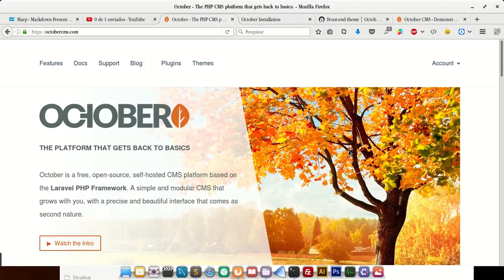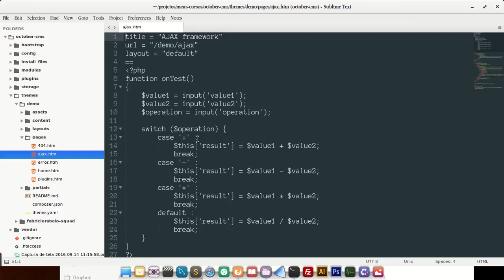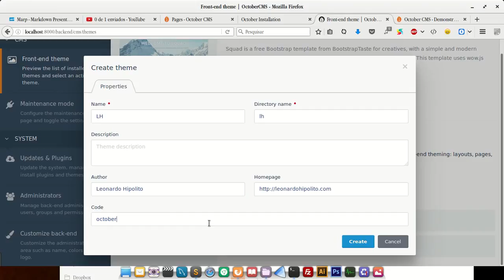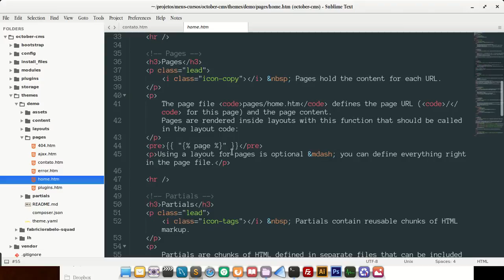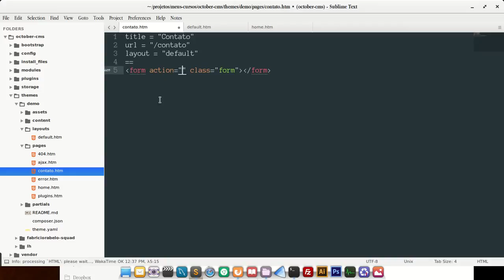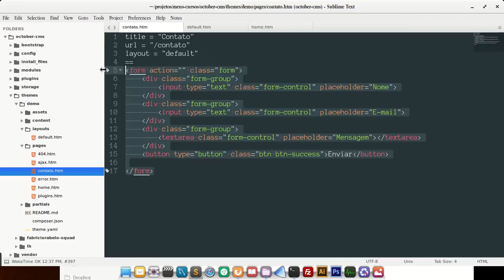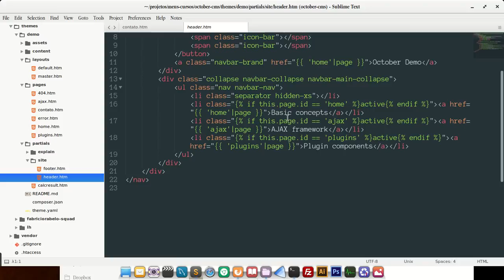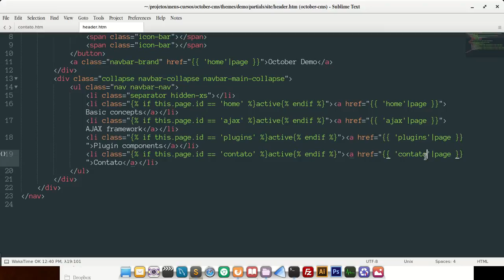Criando páginas estáticas no October CMS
Como criar páginas estáticas no october cms